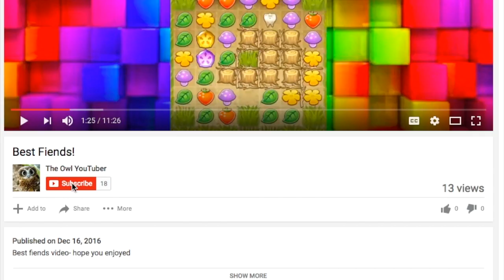50 SOLO CUPS VS 100 SOLO CUPS